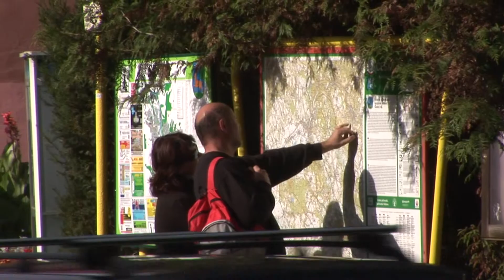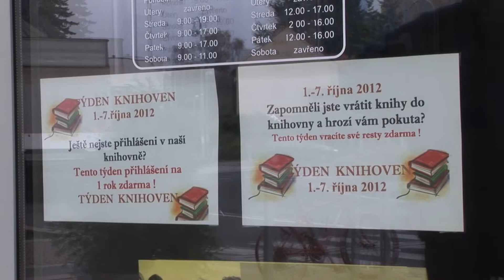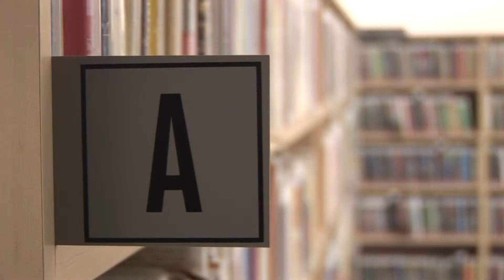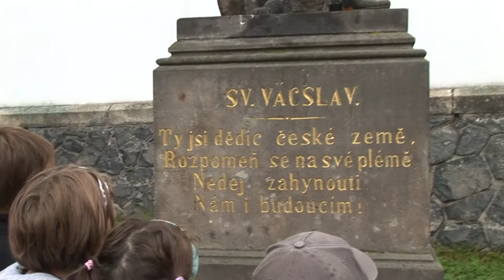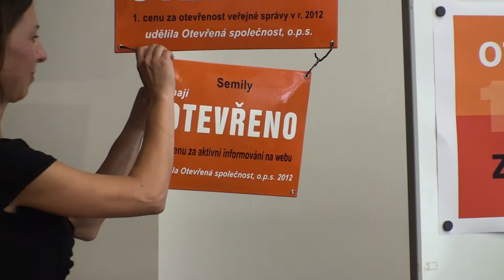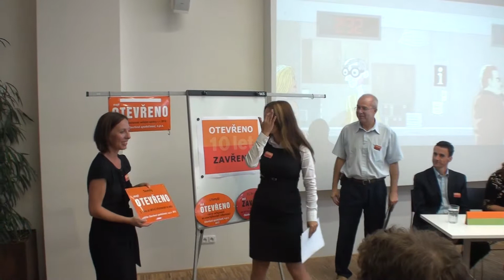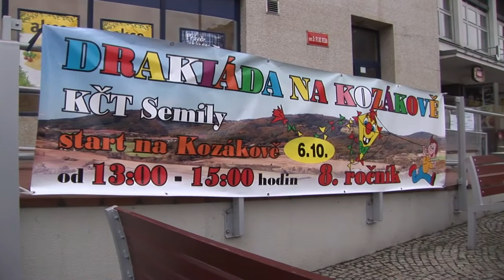Co je nového 5. 10. 2012